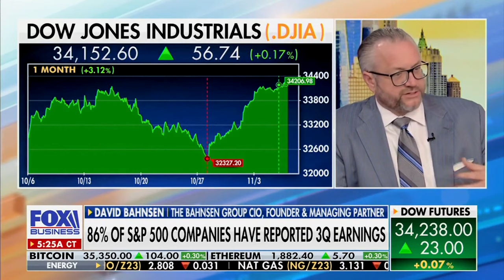David L. Bahnsen on Mornings with Maria - Is there going to be a Year-End Rally in the Market?